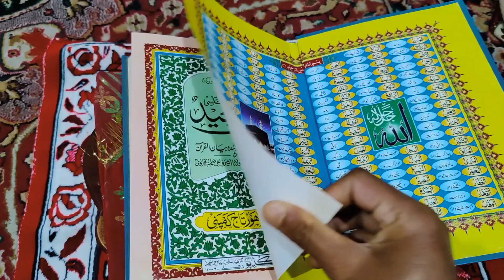Shab e qadr ❤️Vlog | Ghar Mai He Shab Karna Pada